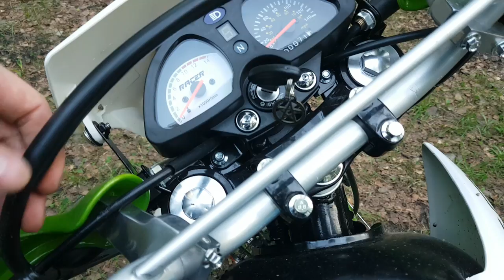RACER PANTHER RC250GY-C2 ОБЗОР! (2018) ЧАСТЬ 1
ПОДДЕРКА КАНАЛА И АВТОРА -